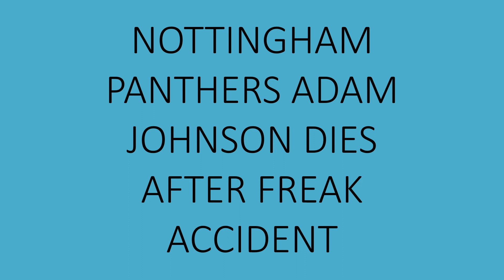Former NHL player Adam Johnson dies at 29 (SWEDISH)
Former Penguins player and Nottingham Panther Adam Johnson has passed away after taking a skate to the neck against the Sheffield Steelers in the UK. This happened in the second period with 6:13 remaining. My prayers go out to him and his family.